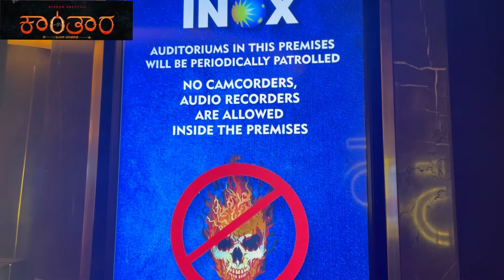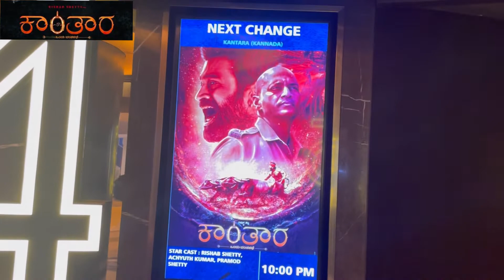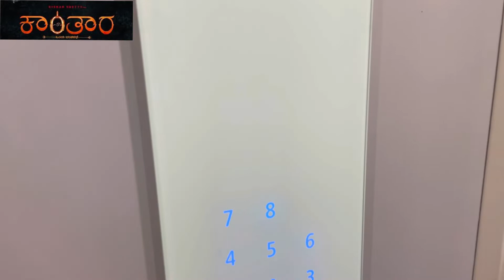Kantara kannada movie reviews | Best culture movie ever hats off 👏🙏 last 20 mins🔥🔥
I would not say best movie ever rather I would say One of the experience I had watching this movie 🎥 .. don’t wait book now only go to theatre 🎭 only and watch . If u miss to watch then u will miss to watch forever. I am highlighting again and again such a wonderful movie to watch 🥰🥰🥰